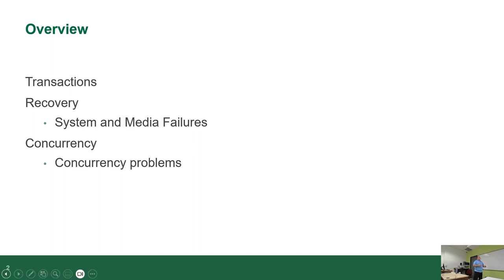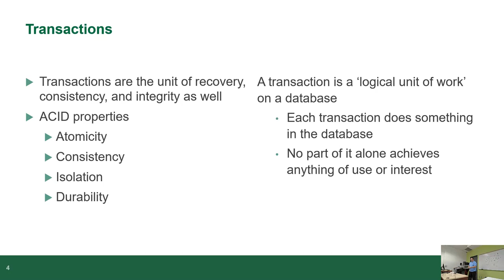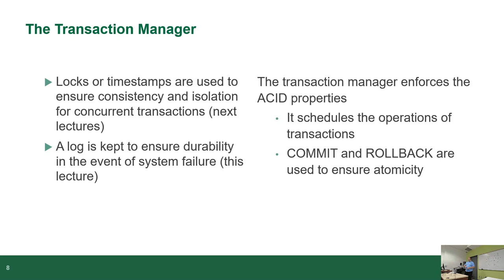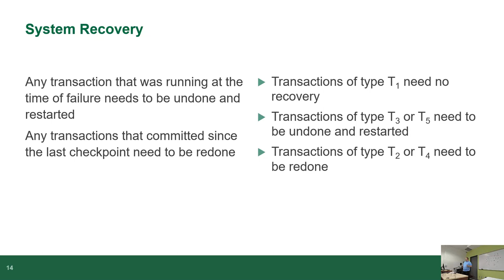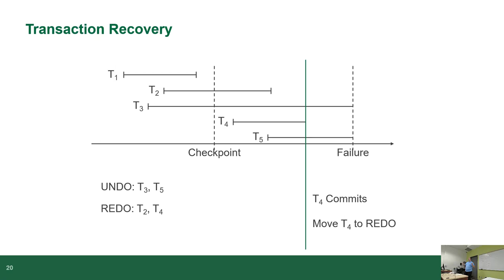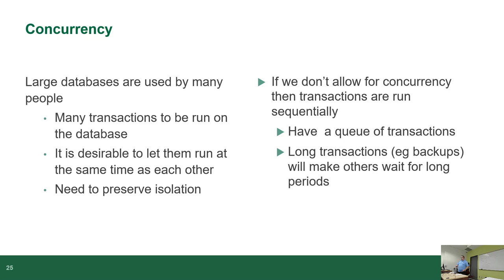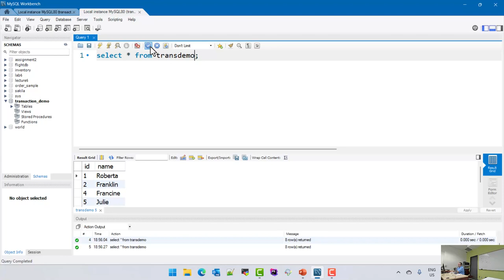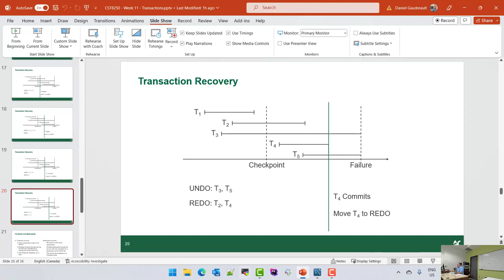CST8250 - 23S - Week 11